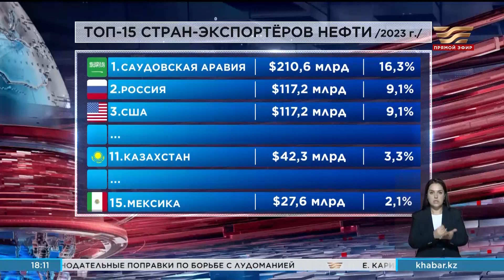Казахстан занял 11-е место в рейтинге крупнейших экспортеров нефти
Казахстан занял 11-е место в рейтинге крупнейших экспортеров нефти. По данным аналитиков независимого интернет-портала World’s Top Exports, в прошлом году общий объем мирового экспорта сырой нефти составил триллион и триста миллиардов долларов. Это на 1% больше, чем годом ранее.